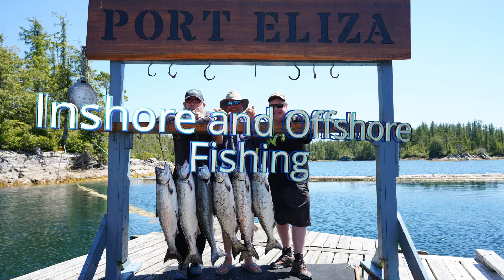Port Eliza Lodge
A great place to book a fishing trip